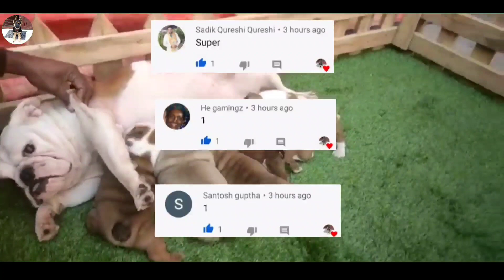Top quality British Bulldog puppies || English bulldog || heavy bone || All over India DELIVERY